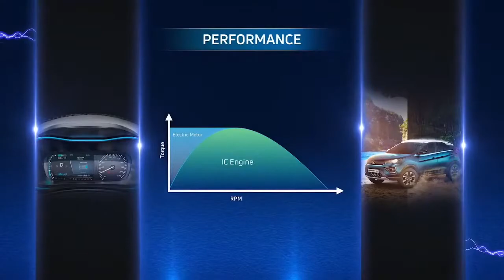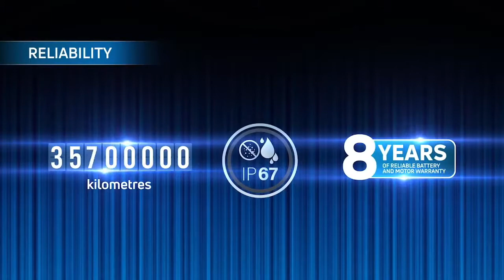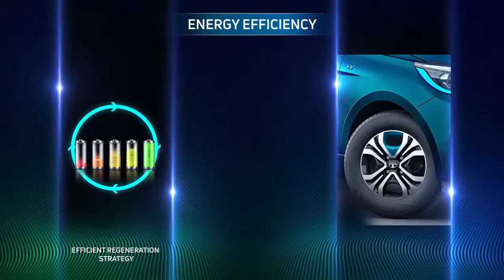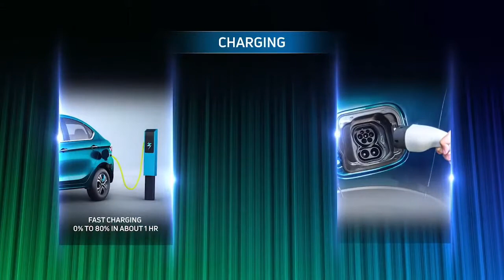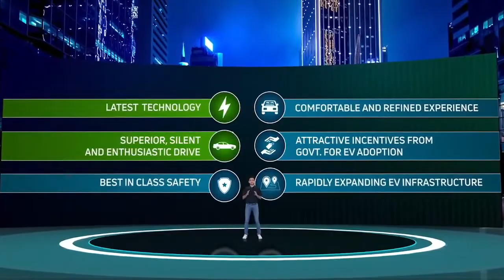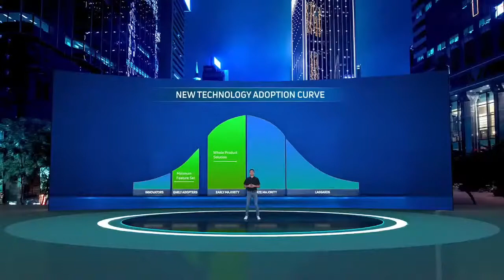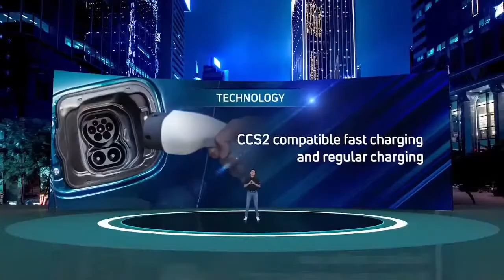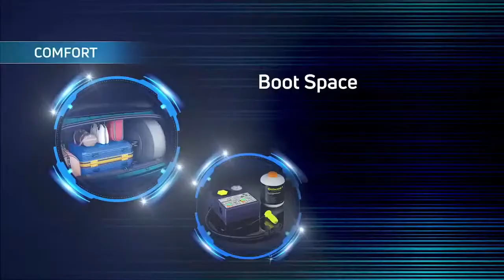All New Tigor EV Live-- Launch event 2021